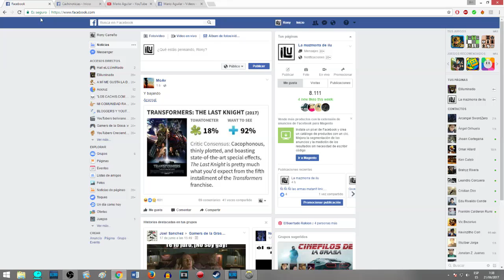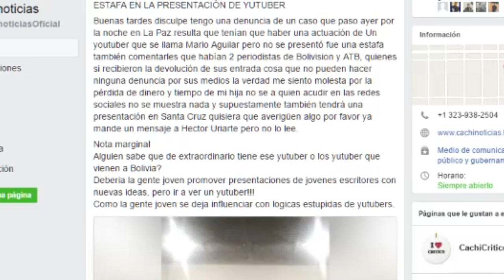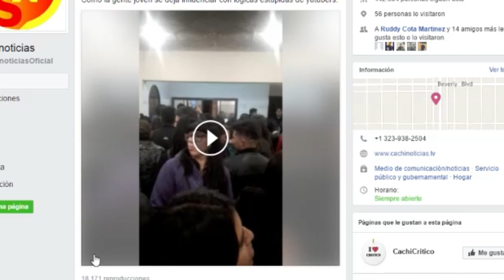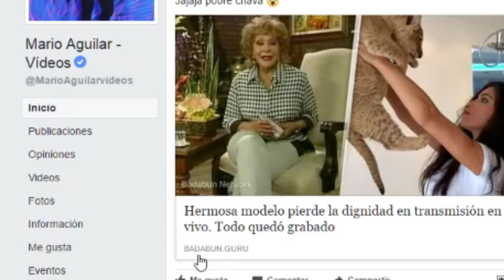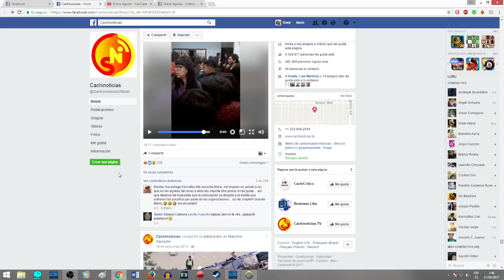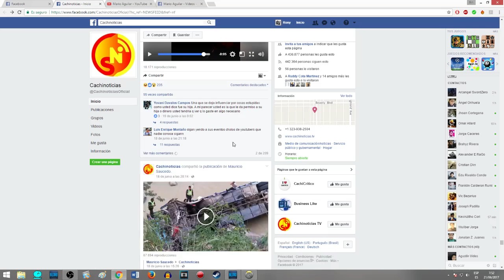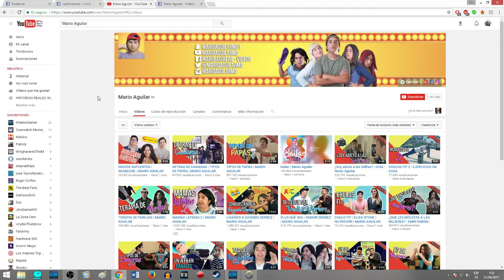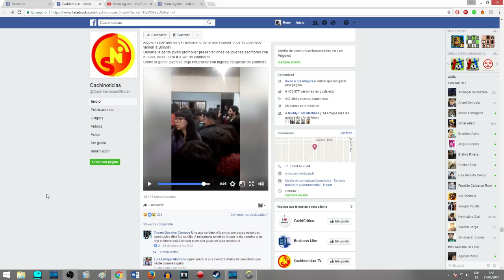YOUTUBER ¿ESTAFA? LA PAZ BOLIVIA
Mario Aguilar, no se presenta en La Paz Bolivia, posible estafa de organizadores.

***VIDEOS TOPS***